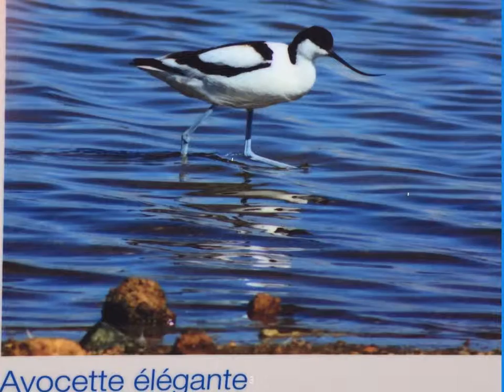Thau rando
Longeant Sète l’étang de Thau nous offre des paysages extraordinaires qui parfois nous fait partager des vols importants de migrants d’un type particulier